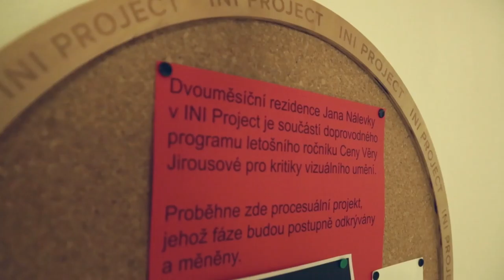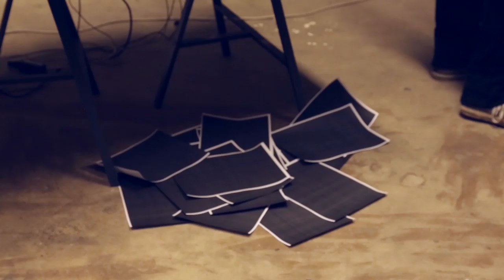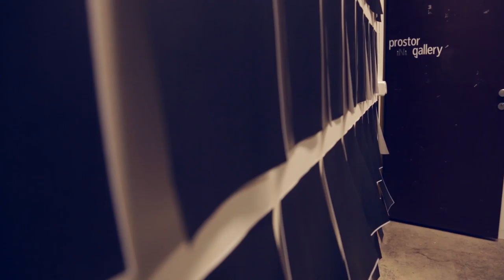Já, která píši tuto knihu///Me, who writes this book